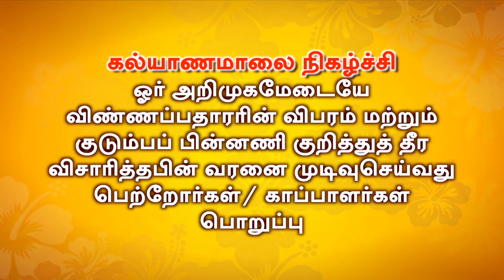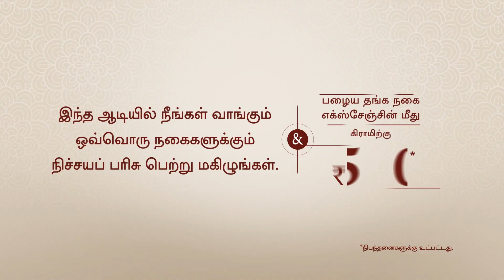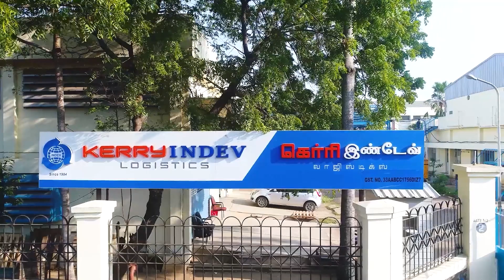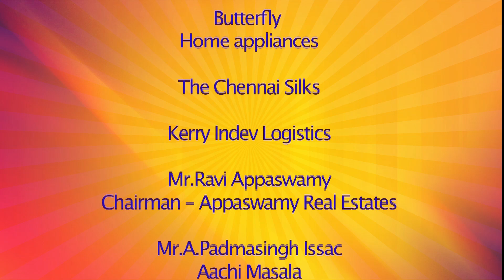சினிமாவும் நானும் சிறப்பு பேச்சரங்கம் Part - 1 | Kalyanamalai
Kalyanamalai proudly present the சினிமாவும் நானும் சிறப்பு பேச்சரங்கம் which took place at Coimbatore Codissia on 6th to 8th January. This was inaugurated by IMPA president Thiru. Jaya Prakash and Treasurer Thiru. Appu Chandrasekar. This special Peacharangam was sucessful because of the speakers. Producer, Pyramid Natrajan, Director P. Vasu, குணச்சித்திர நடிகரான Mano Bala, தலைமுறை நடிகையான Kutty Padmini, குணச்சித்திர நடிகையாகிய Thirumathi. Renukha. Watch this video fully!